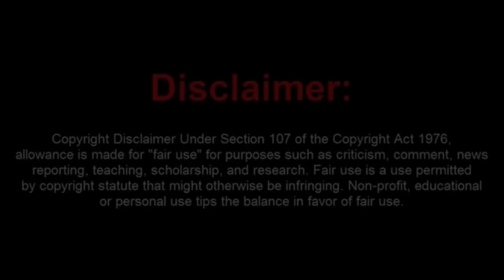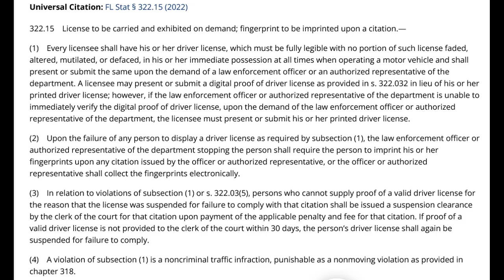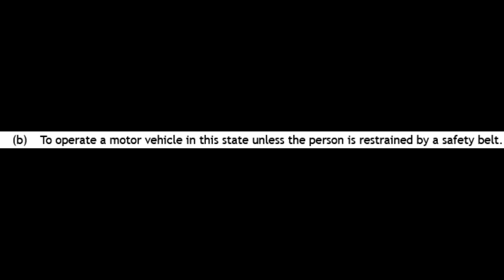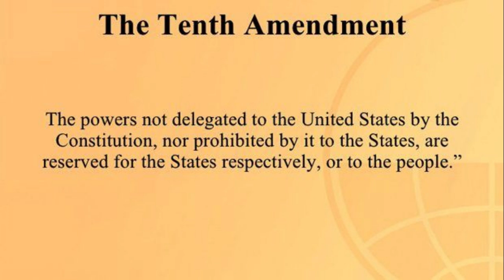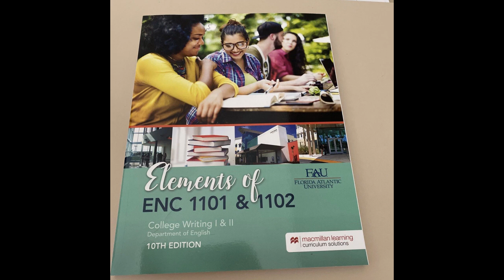Sovtard Lies about Her Husband Being a Layer and Gets Arrested for No Vehicle Registration